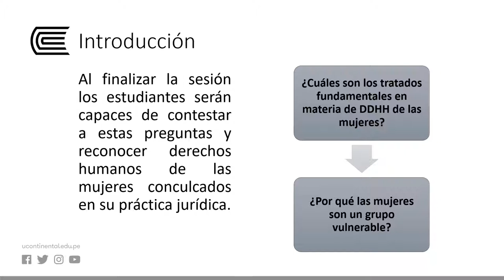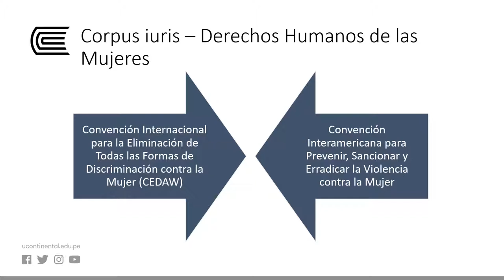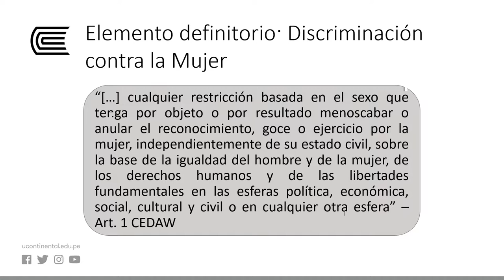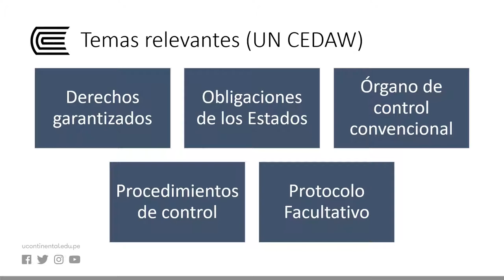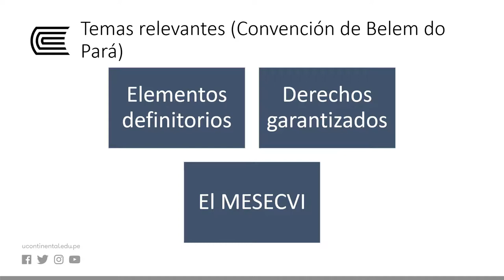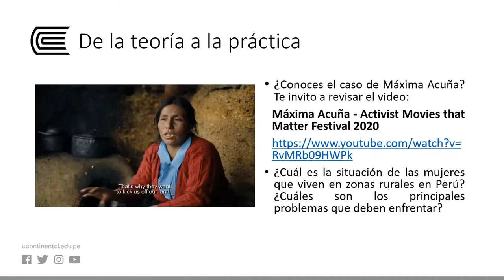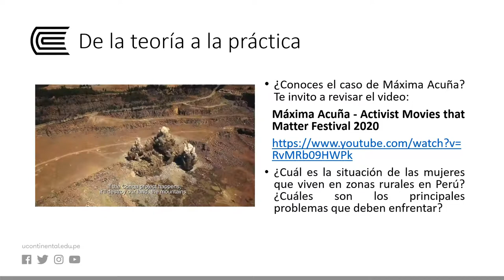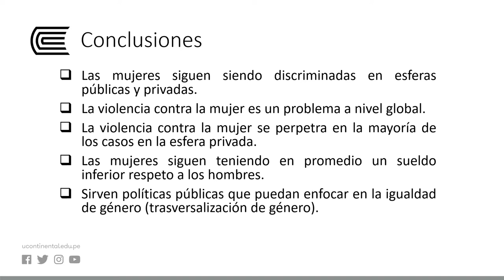La protección de los Derechos Humanos de la Mujer